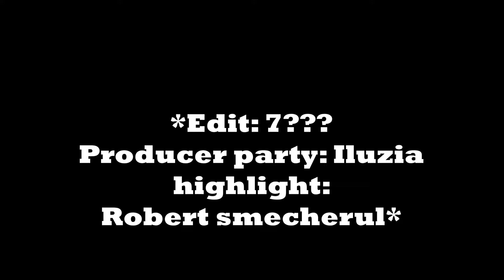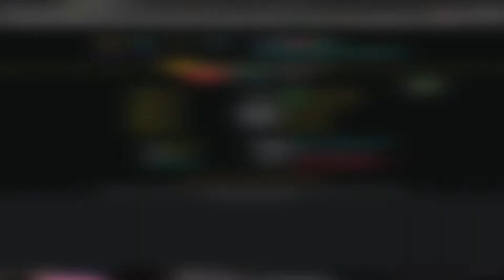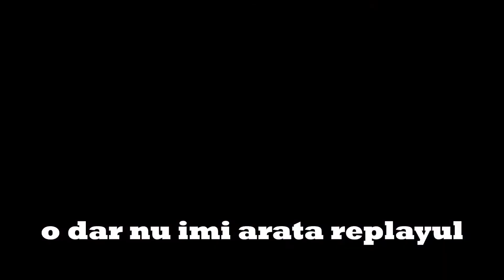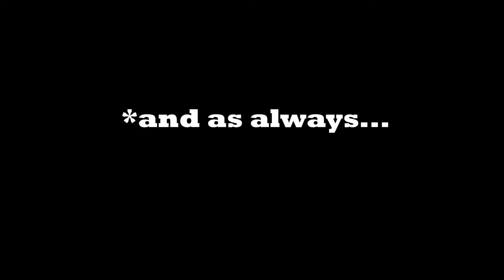Epic Mega-Montage #???: Rage Edition